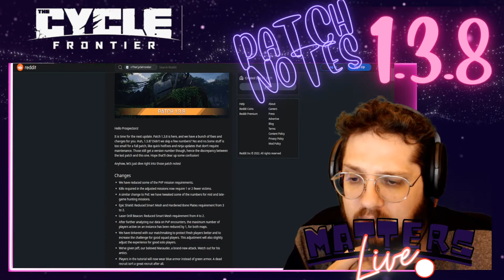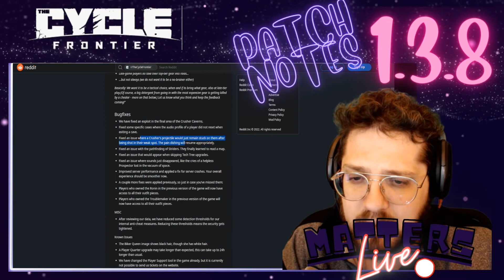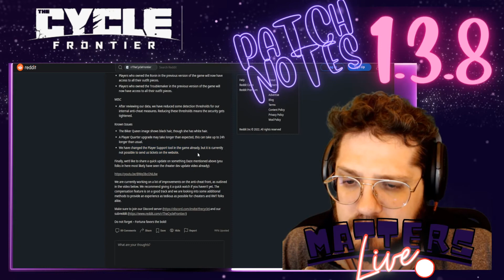The Cycle: Frontier - Patch 1.3.8 Is coming! Patch Notes! with Matters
Bulldog nerf, as well as advocate, brute and flachette recoil buff! Purple armor is now easier to craft! Let me know what you guys think in the comments! Lets get JUICEDD!

For other content come over to my other platforms